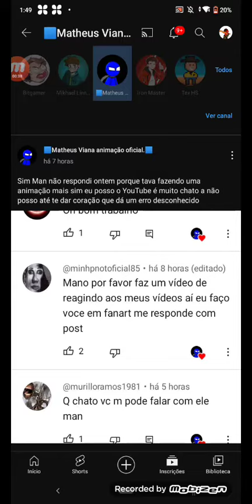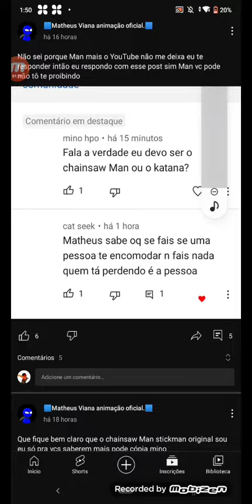vendo qualquer coisa